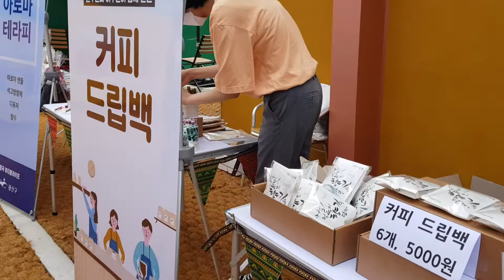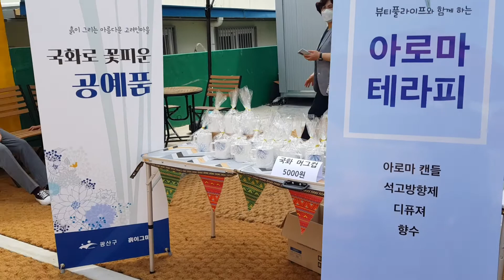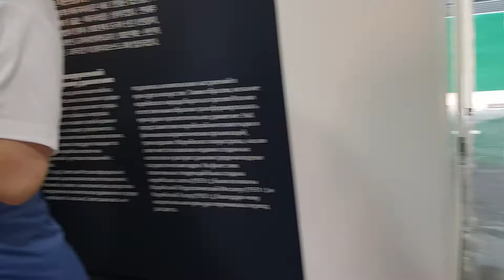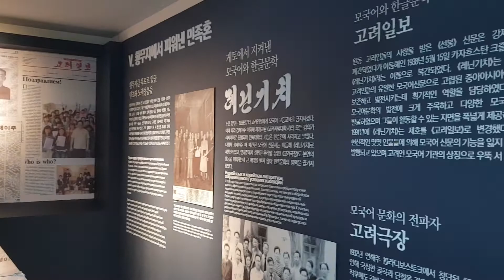광주고려인마을-역사유물전시관 개관기념 주간 행사